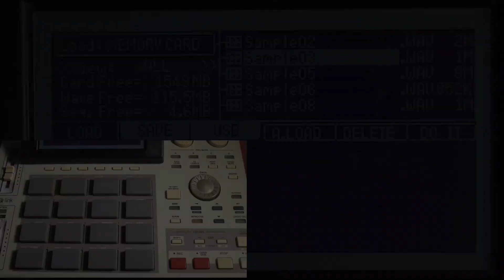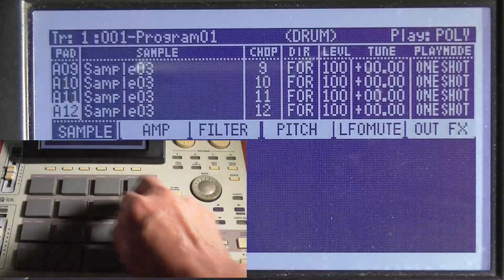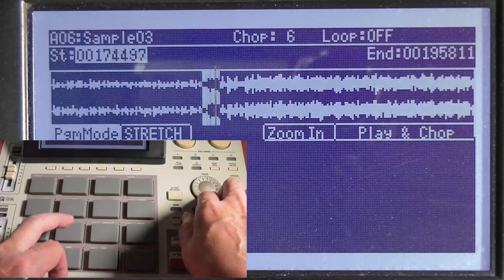Create non destructive chops while playing samples (MPC1000 & MPC2500)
MPC1000 JJOS